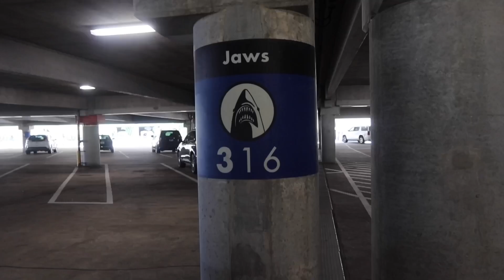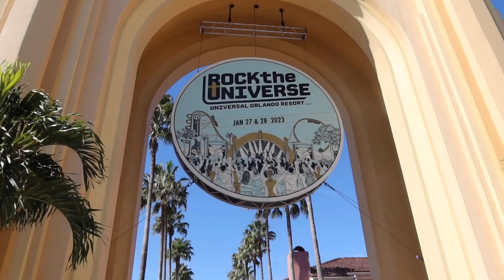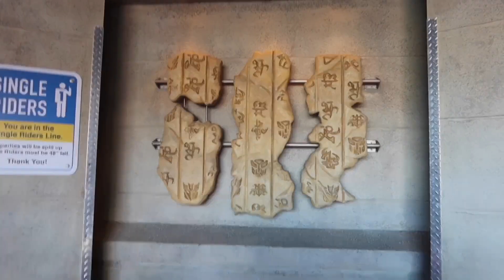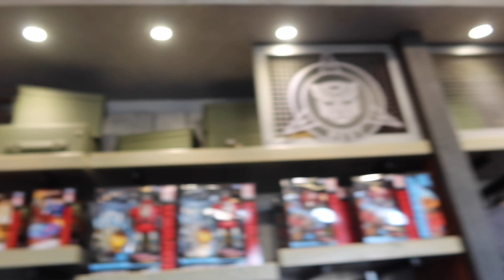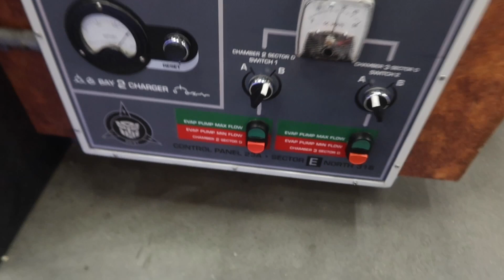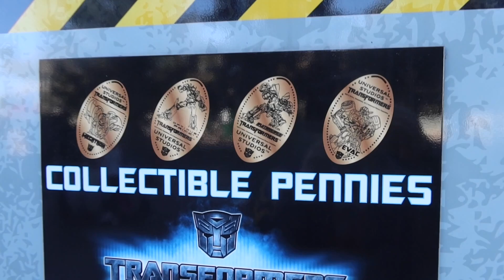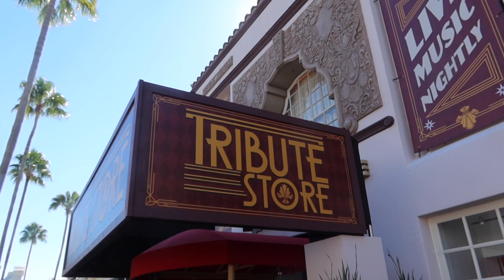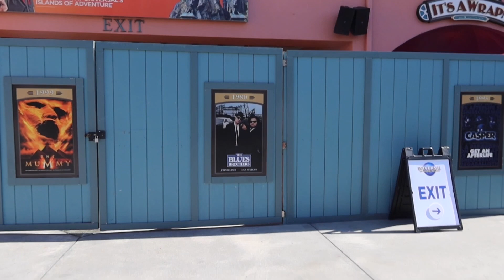MeAndering Around for the All Spark ( Transformers the Ride)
JohnnyJans has made it to Day 25 of this thing that I’m doing! Don’t when I’ll stop by maybe make it to 50! In the mean time let’s check out Transformers the Ride!!